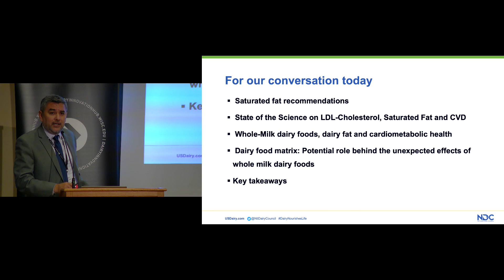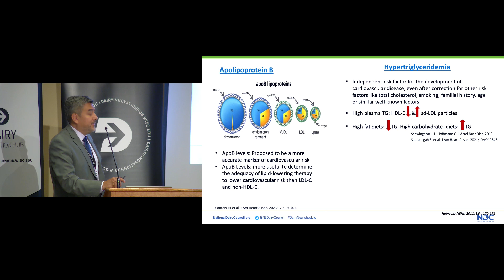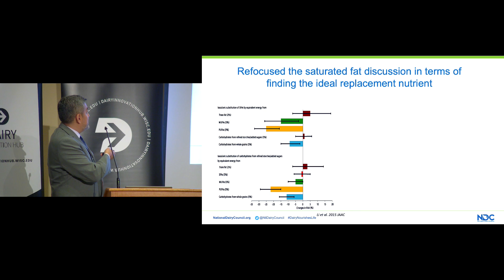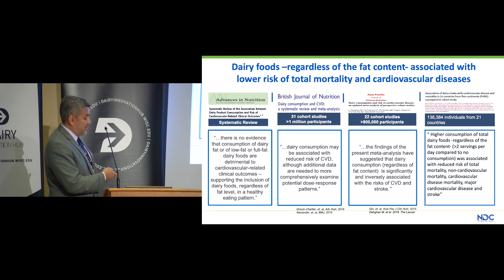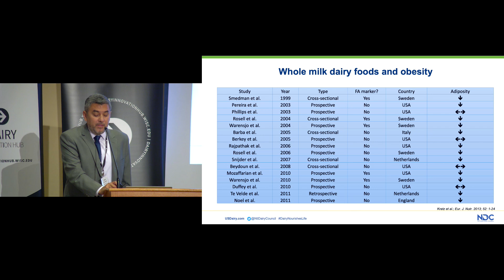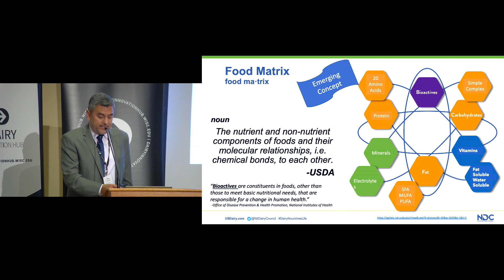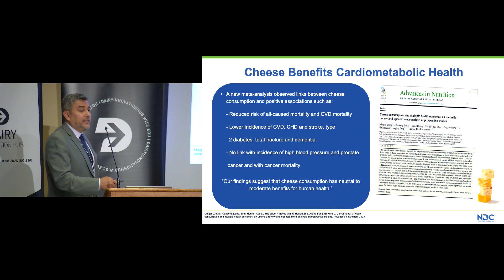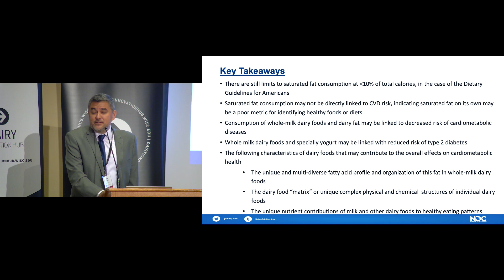"Whole milk dairy foods can be beneficial to human health" | 2024 Dairy Symposium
“Whole milk dairy foods and cardio-metabolic health: the current scientific landscape”

Moises Torres Gonzalez is the vice president of nutrition research at National Dairy Council. In this talk, he discusses the connection between nutrition, diet and cardiovascular disease, and how whole milk dairy foods can be beneficial to human health. At National Dairy Council, he serves as the subject matter expert on dairy foods and chronic diseases of great public health concern, such as heart disease, stroke, and type 2 diabetes.

Video from the 2024 Dairy Symposium held at UW-Madison on May 15, 2024.

The Dairy Innovation Hub, which the state of Wisconsin is supporting to the tune of $7.8 million per year, harnesses research and development at UW–Madison, UW–Platteville and UW–River Falls campuses to keep Wisconsin’s $45.6 billion dairy community at the global forefront in producing nutritious dairy products in an economically, environmentally and socially sustainable manner.

The Hub has four key priority areas:

Stewarding land and water resources
Enriching human health and nutrition
Ensuring animal health and welfare
Growing farm businesses and communities